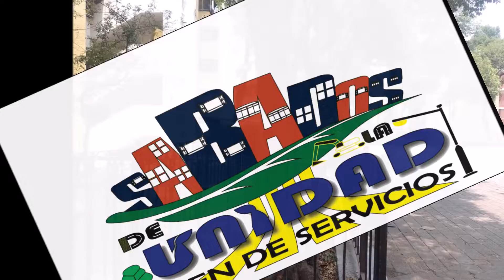SABADOS DE LA UNIDAD EN LA U.H. LA PITOLACA